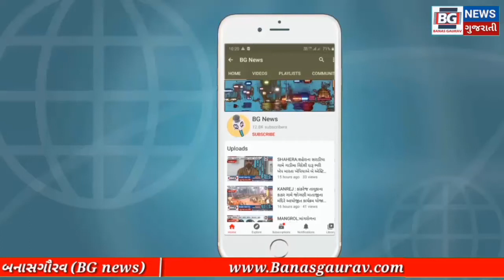ARVALLI : અરવલ્લી જિલ્લામાં EVM વિતરણ શરૂ કરાયું.